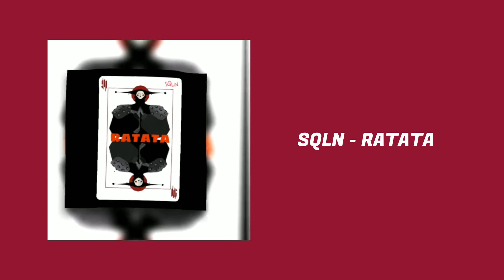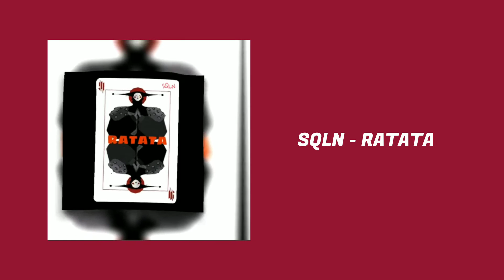SQLN - Ratata (Official Audio)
SQLN - RATATA

Type a comment! What y'all think about this track?